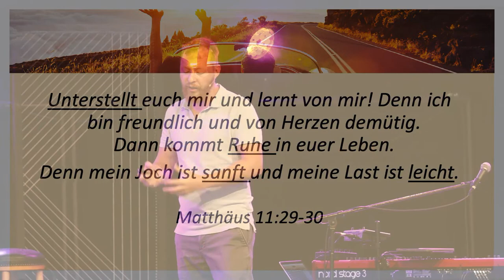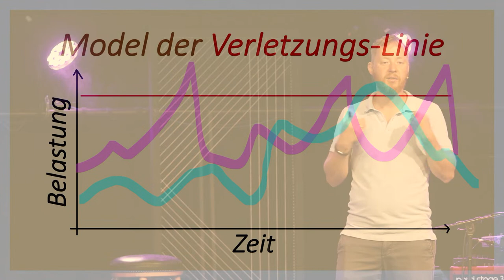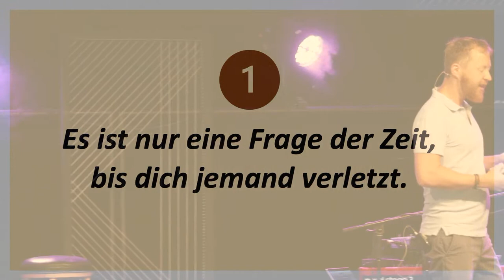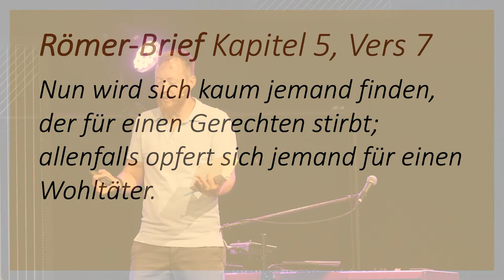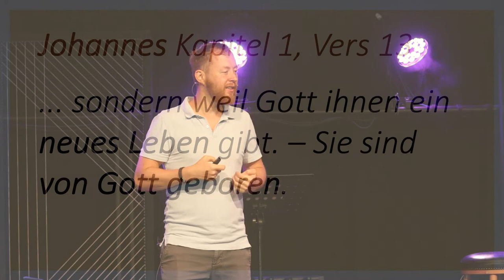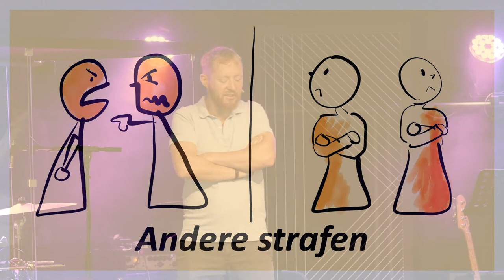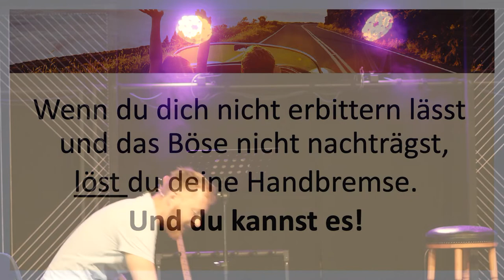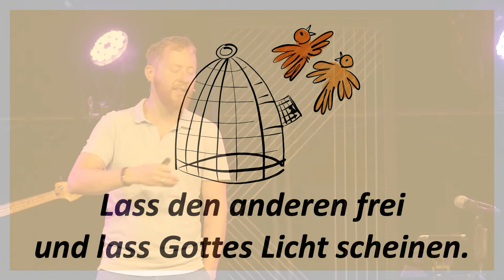Reise mit gelöster Handbremse | MeHR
Bleib Aktuell